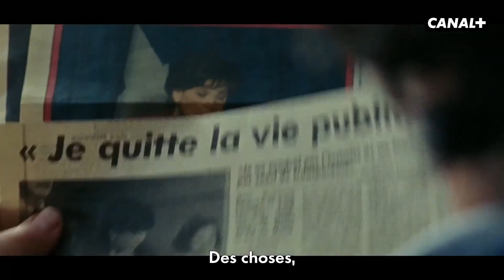LA NUIT OÙ LAURIER GAUDREAULT S'EST RÉVEILLÉ | Critique à chaud de la série de Xavier Dolan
Découvrez mon avis sur la série "LA NUIT OÙ LAURIER GAUDREAULT S'EST RÉVEILLÉ" de Xavier Dolan.

Résumé
Au début des années 1990, Mireille, son frère Julien et leur meilleur ami Laurier forment un trio inséparable. Les garçons viennent de remporter le championnat provincial de baseball et Mireille rêve de brûler les planches. Qui sait ce que l’avenir leur réserve ? Pourtant, une nuit d’octobre, en 1991, leurs destins sont à jamais bouleversés par un terrible incident et leurs routes se séparent.

Libre adaptation de la pièce de théâtre éponyme de Michel Marc Bouchard.

la série est disponible sur Canal + ; d'ailleurs, le premier épisode est offert